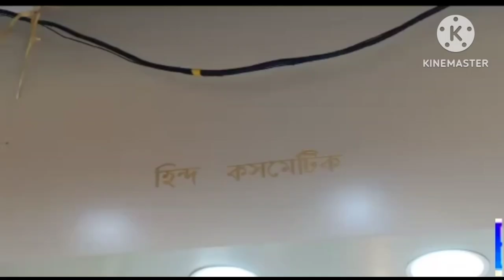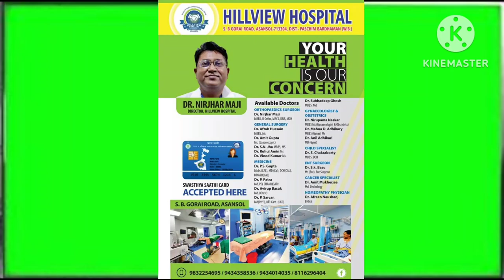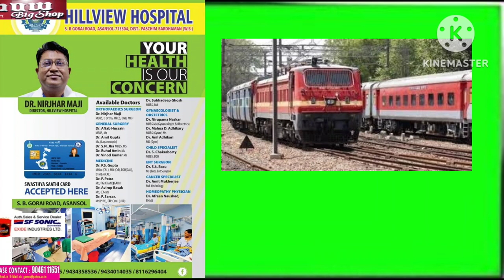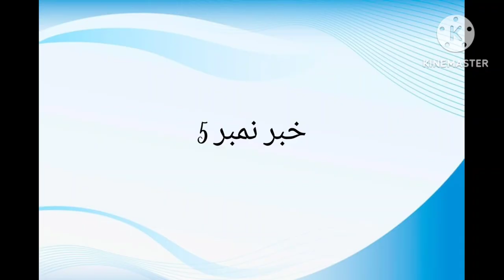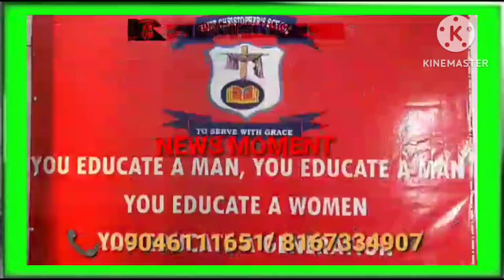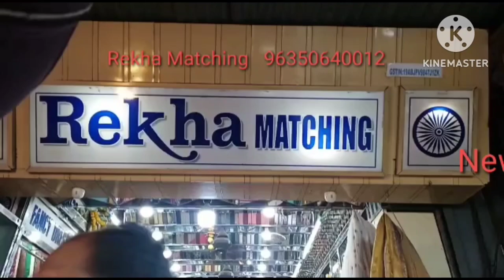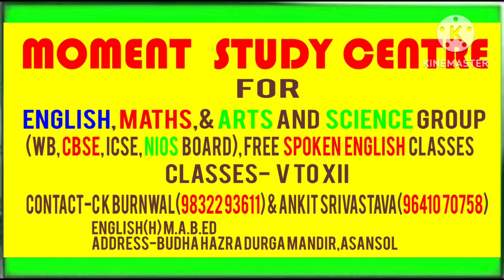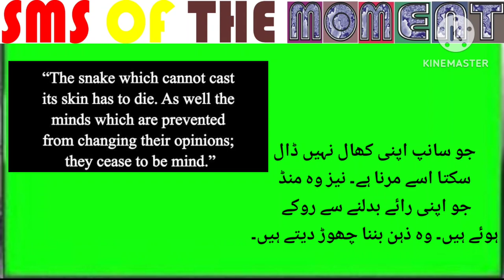02Feb2024NewsMomentUrdu/Paytm/HemantSoren/BJPleaderAgnimitraPal/SecondaryExaminationStartsFromToday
REPORTED BY VIKAS PRASAD//WASIM KHAN/ANKIT SRIVASTAVA/SURJIT SEN GUPTA/MANOJ SHARMA/RAMANAND PASWAN WITH CAMERAMAN MANTHAN PASWAN ANCHORED&EDITED BY AnjumYezdani For News Moment on 02Feb2024NewsMomentUrdu/TheReserveBankOfIndia(RBI)DirectedPaytmPaymentsBankToCeaseAllDepositsAndCreditTransactionsAfterFebruary29,2024/HemantSorenHadBeenSentTo5DayEnforcementDirectorateCustodyInLandFraudCase/BJPleaderAgnimitraPalAtChittaranjanBazar/AsansolShilpanchalCoveredWithFog,OnTheOtherHand,SecondaryExaminationStartsFromToday/MORE NEWS IN اردو , under AsansolMunicipalCorporation Dist -Paschim Bardhaman West Bengal Contact For More Details Editor(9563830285/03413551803)